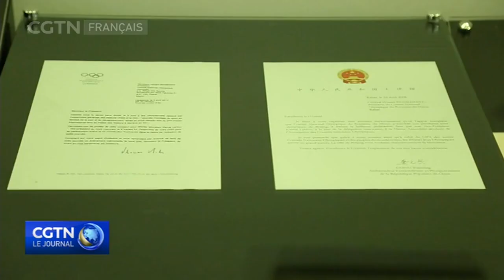Le Comité national olympique marocain constate l'ampleur des mesures sanitaires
Plusieurs délégations internationales d'athlètes témoignent des mesures sanitaires mises en place par la Chine afin de préserver leur santé et leur sécurité. Au tour du Maroc par la voie de son directeur des Relations internationales et de la communication au sein du Comité national olympique marocain, Majd Chekroun.